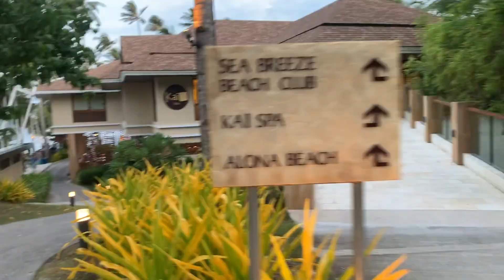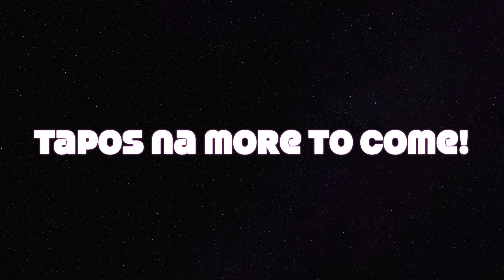Henann Resort Alona Beach Bohol island Day 3 Vlog # 190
This video is about Henann Resort Alona Beach Bohol island Day 3 Vlog # 190